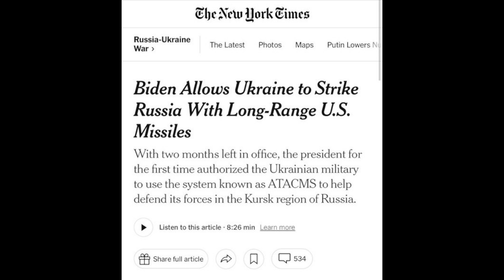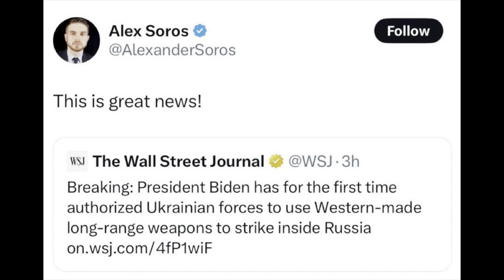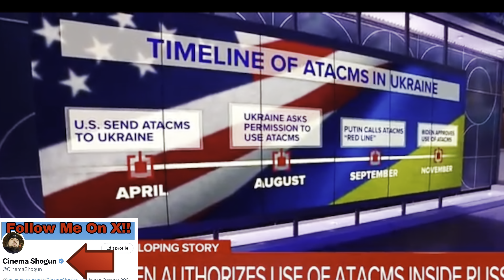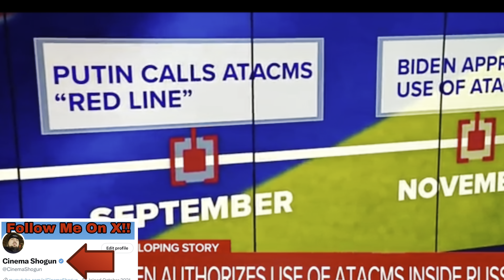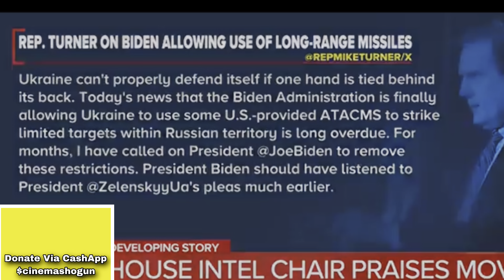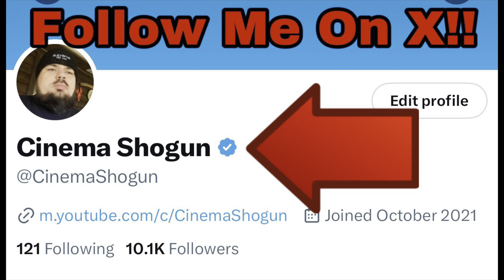UH OH! World War 3 IS HERE And It’s Probably TOO LATE To Stop It !!!